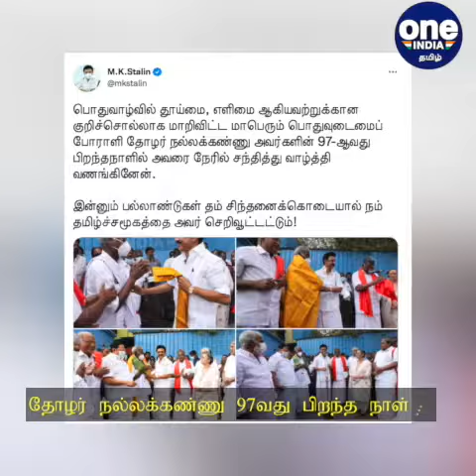தோழர் நல்லக்கண்ணு 97வது பிறந்த நாள்… நேரில் சென்று வாழ்த்திய ஸ்டாலின்!| Oneindia Tamil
சென்னை: தோழர் நல்லக்கண்ணு 97வது பிறந்த நாள்…  நேரில் சென்று வாழ்த்திய ஸ்டாலின்!.